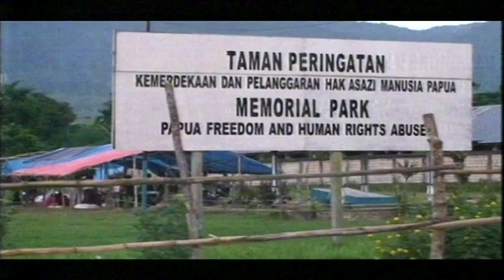BBC Newsnight report on West Papua independence movement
Undercover report on West Papua independence movement, broadcast on BBC Newsnight in March 2009.